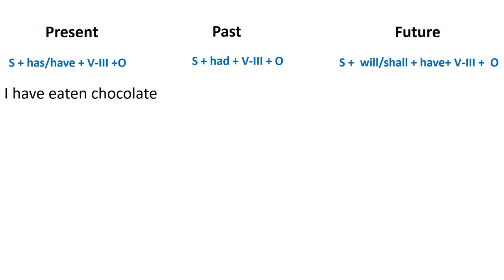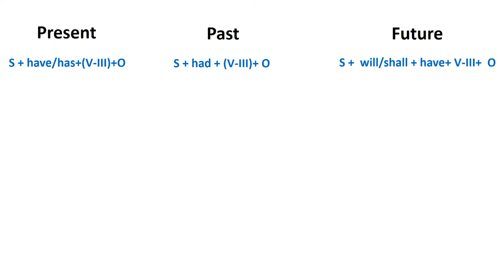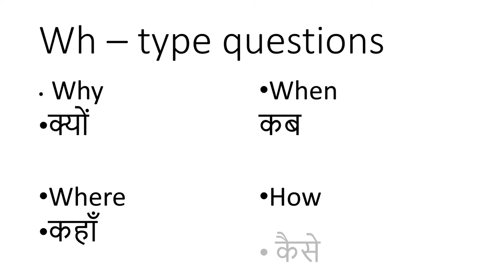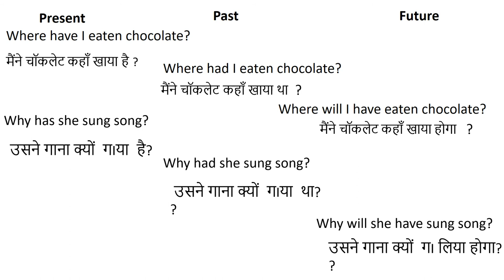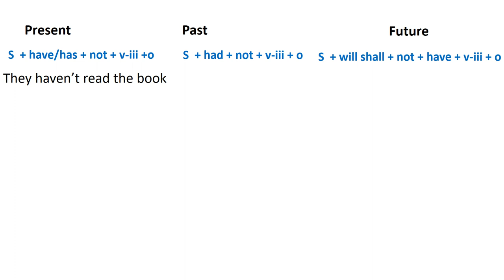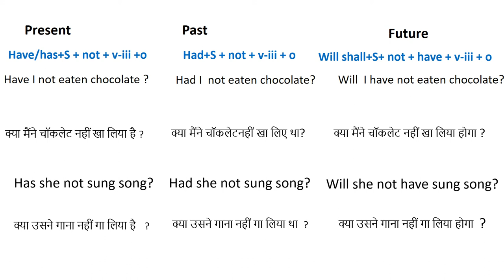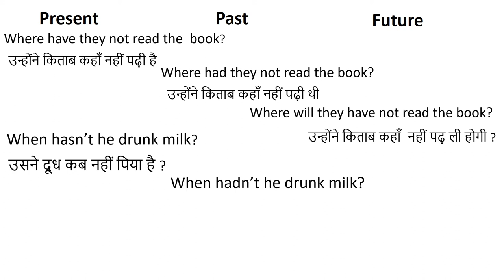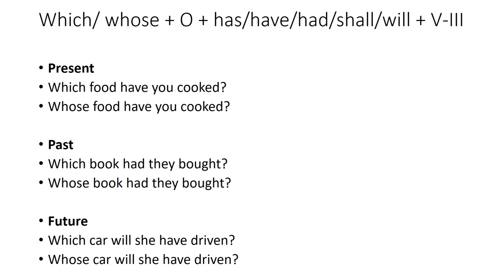Basic Sentence Structure|इंग्लिश में वाक्य बनाने का आसान नियम|Perfect tense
इंग्लिश में वाक्य बनाने का आसान नियमlBasic Sentence Structure!
Perfect tense

how to make have,  has, had sentences

when to use why
when to use where
when to use when
when to use how

How to make sentences (part- ll)
Simple  tense

How to make sentences (part-lll)
Continuous tense

The simple tip is –

Ektaskills

Ekta skills